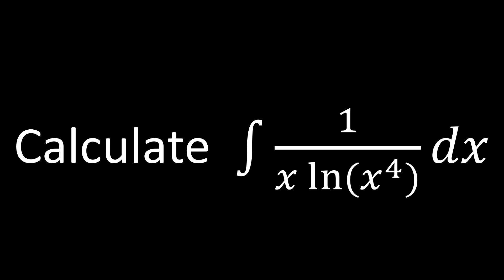Calculate the Integral using a U-Substitution